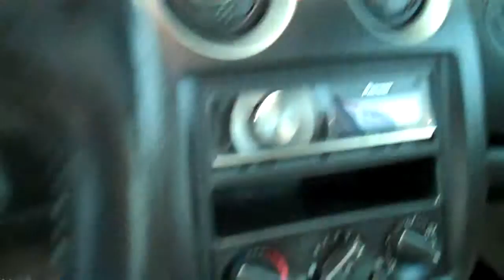2000 MITSUBISHI ECLIPSE GS SOLD!!!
THANK YOU TIGARD OREGON!!
SOLD!!